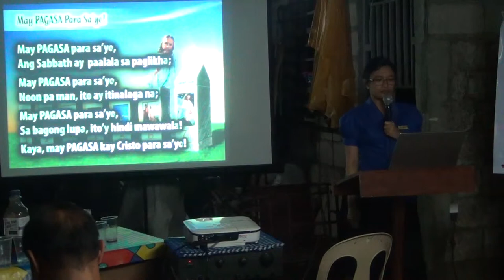The Topic That Satan Hates 2 [tagalog] - Jelaville Veyra Luarez